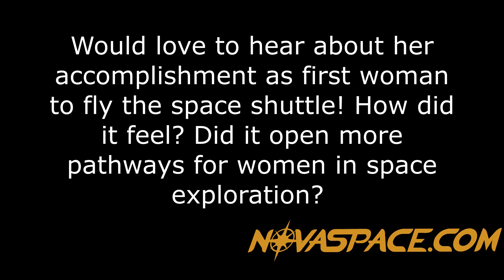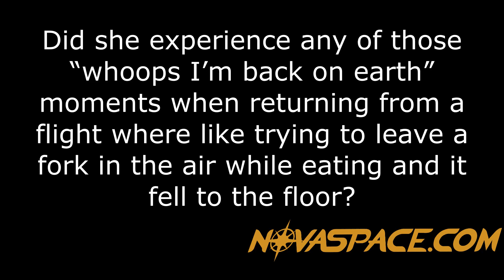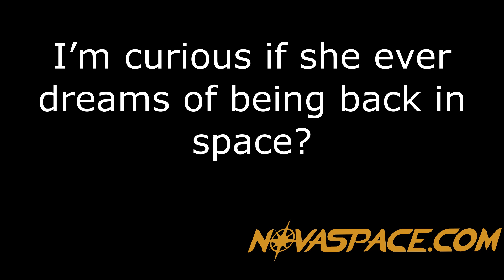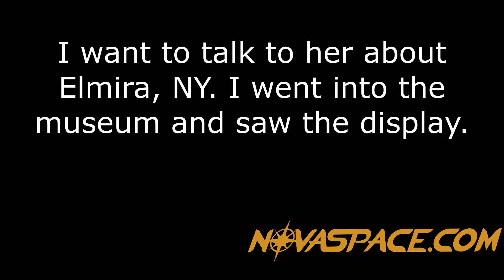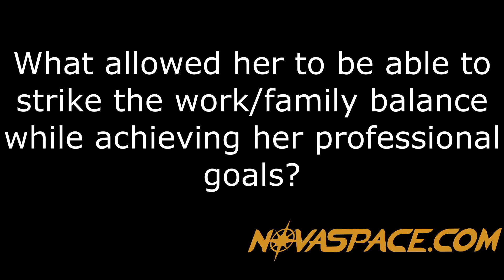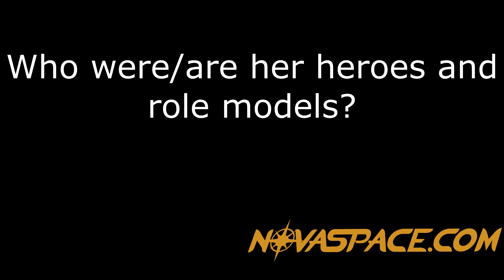STS Astronaut Eileen Collins Q&A 2023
Shuttle Astronaut Eileen Collins is the inspirational first American woman to pilot a spacecraft, and then to command the Space Shuttle. She came to Novaspace for a private signing and a public signing, to promote her new book Through The Glass Ceiling To The Stars: The Story Of The First American Woman To Command A Space Mission.

We asked you to send in your questions for Eileen, and here are her answers!